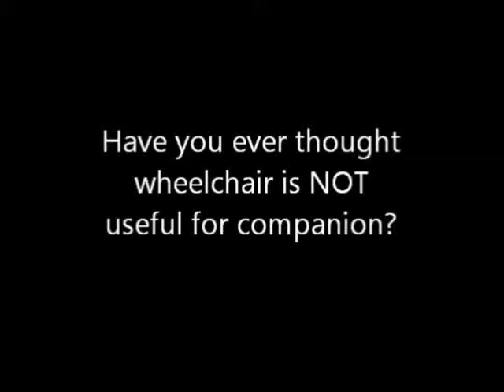Robotic wheelchair easy to move and communicate with companions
Authors:

Yoshinori Kobayashi, Ryota Suzuki, Yoshihisa Sato, Masaya Arai, Yoshinori Kuno, Akiko Yamazaki, Keiichi Yamazaki

Abstract:

Although it is desirable for wheelchair users to go out alone by operating wheelchairs on their own, they are often accompanied by caregivers or companions. In designing robotic wheelchairs, therefore, it is important to consider not only how to assist the wheelchair user but also how to reduce companions' load and support their activities. We specially focus on the communications among wheelchair users and companions because the face-to-face communication is known to be effective to ameliorate elderly mental health. Hence, we proposed a robotic wheelchair able to move alongside a companion. We demonstrate our robotic wheelchair. All attendees can try to ride and control our robotic wheelchair.